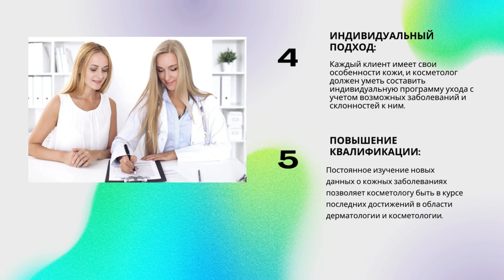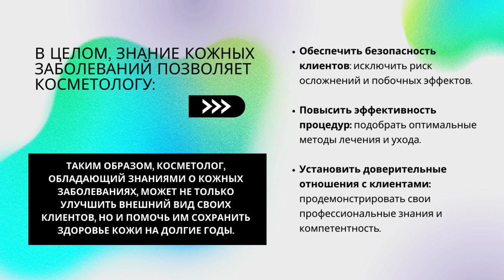Зачем косметологу знать кожные болезни?